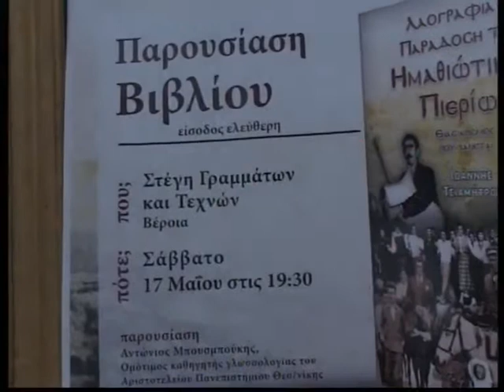Η εκδήλωση για το βιβλίο του Ι.Τσιαμήτρου "Λαογραφία και παράδοση των Ημαθιώτικων Πιερίων" (2014)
(περισσότερα στη σελίδα Η εκδήλωση της παρουσίασης του βιβλίου του Ι. Τσιαμήτρου "Λαογραφία και παράδοση των Ημαθιώτικων Πιερίων - Ένας κόσμος που χάνεται" που πραγματοποιήθηκε στη Στέγη Γραμμάτων και Τεχνών Βέροιας στις 17 Μαϊου 2014. Περιεχόμενα
00:00  Άφιξη του πολιτιστικού/χορευτικού συλλόγου Ριζωμάτων στη Βέροια και από εκεί στον χώρο της εκδήλωσης.
10:46  Έναρξη της παρουσίασης και εισαγωγή.
18:30  Ομιλία για το βιβλίο από τον κ. Α. Μπουσμπούκη.
28:50  Ομιλία του συγγραφέα κ. Ι. Τσιαμήτρου.
42:22  Χοροί και τραγούδια από τον μορφωτικό σύλλογο Δασκιωτών Βέροιας "Ο Παλιόκαστρος".
50:35. Χοροί και τραγούδια από τον πολιτιστικό/χορευτικό σύλλογο Ριζωμάτων.
1:16:20  Αναμνηστικές φωτογραφίες, κουβέντα και τέλος εκδήλωσης.